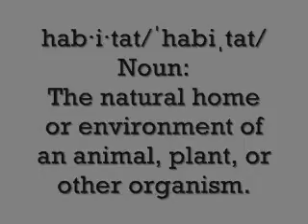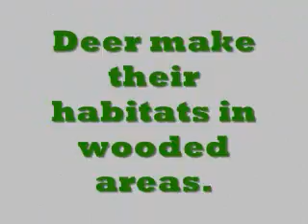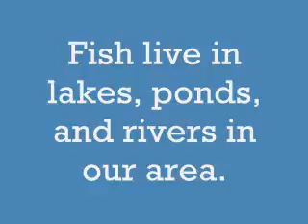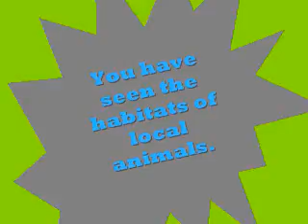TennesseeAnimalHabitats_0003.wmv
This video shows the habitats of animals in Tennessee.